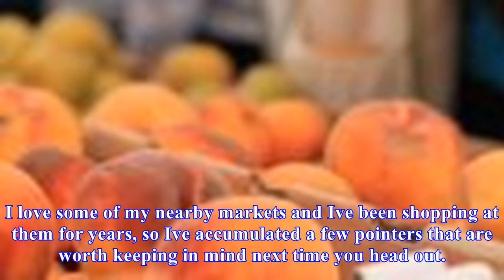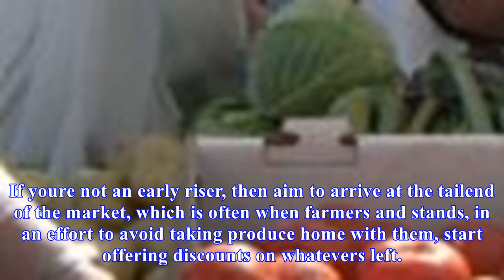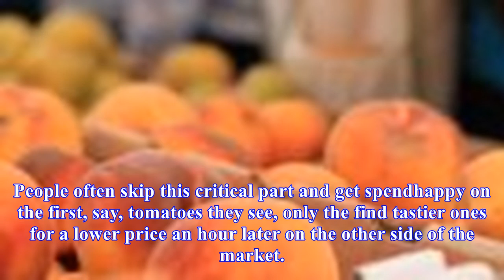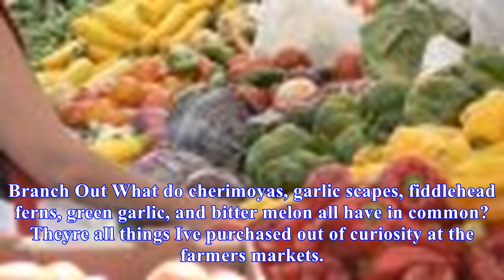How to navigate a farmer's market like a seasoned veteran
The easiest way to eat local is to shop at a farmers market. By doing so, youre supporting local farmers and getting involved with your community. Its also often the best deal if youre shopping for one. Five Cheap and Easy Ways to Eat LocalDid you know that the average piece of produce travels 5,000...
Source: skillet